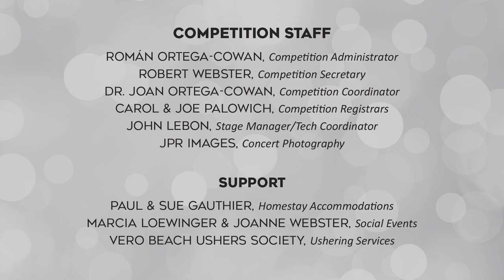SEE WHO WINS! 2023 Rising Stars Competition Awards Concert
VERO BEACH OPERA PRESENTS:
The 2023 RISING STARS COMPETITION AWARDS CONCERT
MARCH 24, 2023 at 7 pm

SINGERS, in order of appearance
Matthew Cairns… . ……….……..Tenor
Esther Tonea… .… . Soprano
Le Bu… . Bass-baritone
Rachel Blaustein… .……. Soprano
Eleomar Cuello… . …..………..Baritone
Shaina Martinez… . Soprano
Joshua Wheeker……..… . Tenor
Chelsea Lehnea… .………. Soprano

FEATURING
Anna Fateeva, Pianist
Ian Campbell, Prizes & Awards Announcer

PROGRAM
O Paradis! L’Africaine, Meyerbeer
Matthew Cairns, tenor

Amour, ranime mon courage, Roméo et Juliette, Gounod
Esther Tonea, soprano

Infelice e tuo credevi, Ernani, Verdi
Le Bu, bass-baritone

Regnava nel silenzio, Lucia di Lammermoor, Donizetti
Rachel Blaustein, soprano

Or dove fuggo... Ah per sempre... Bel sogno beato, I Puritani, Bellini
Eleomar Cuello, baritone

Ah, forse lui…Sempre Libera, La Traviata, Verdi
Shaina Martinez, soprano

Ah! Fuyez douce image, Manon, Massenet
Joshua Wheeker, tenor

Santo di patria, Attila, Verdi
Chelsea Lehnea, soprano

Presentation of Prizes and Awards
Ian Campbell, Announcer

COMPETITION STAFF
Román Ortega-Cowan. Competition Administrator
Robert Webster… .…….…..……Competition Secretary
Dr. Joan Ortega-Cowan… . Competition Coordinator
Carol and Joe Palowich… ...Competition Registrars

PRODUCTION STAFF
Román Ortega-Cowan...……….… ..Artistic Advisor
Russell Franks… .……. Artistic Director
John LeBon….…….… . Stage Manager/Tech Coordinator

SUPPORT
Paul and Sue Gauthier. Homestay Accommodations
Marcia Loewinger and Joanne Webster. Social Events
The Vero Beach Ushers Society. Ushering Services